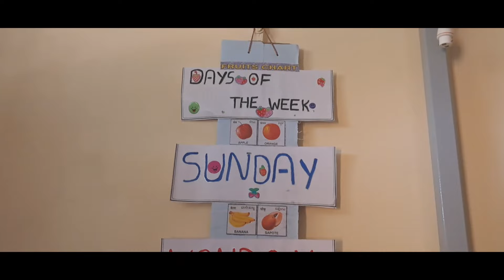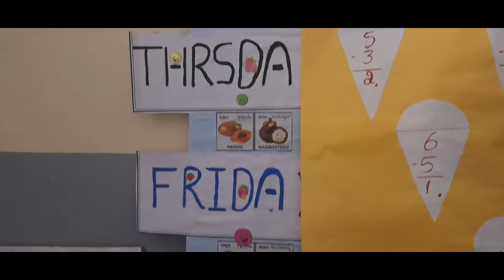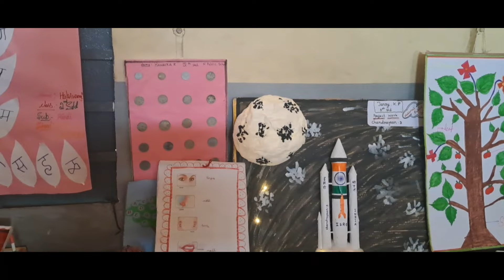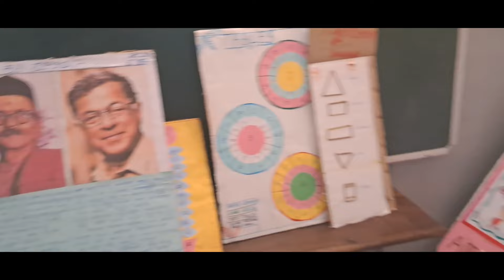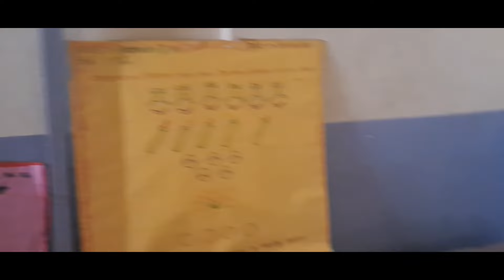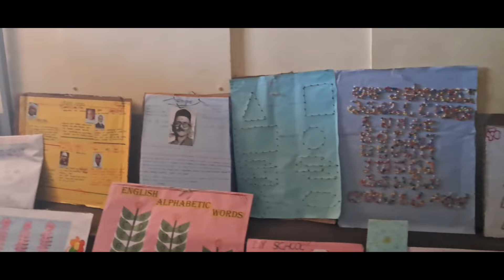Arts and Science Exhibition 2023-24.